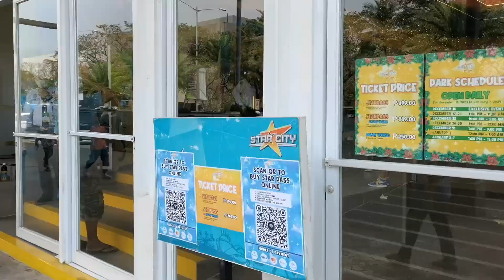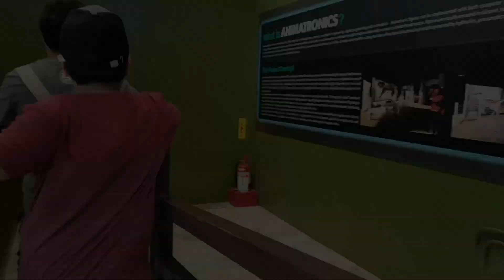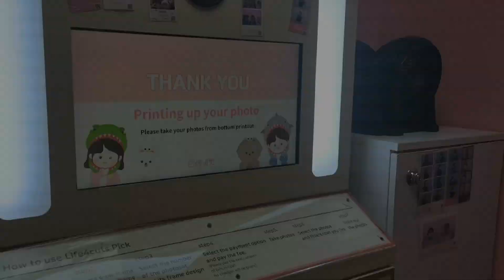CELEBRATING FIRST DAY OF 2024 AT STAR CITY ( JANUARY 2024 ) PART 1